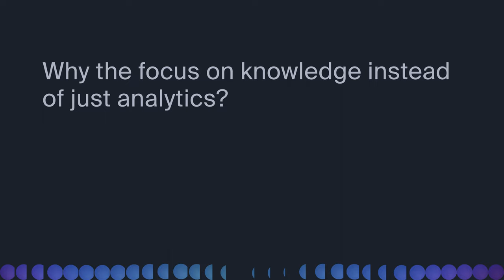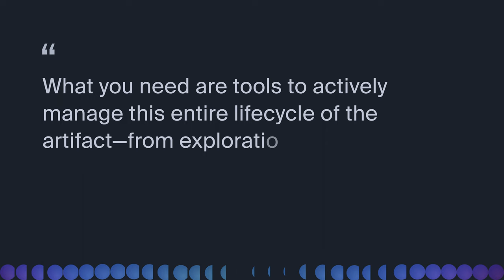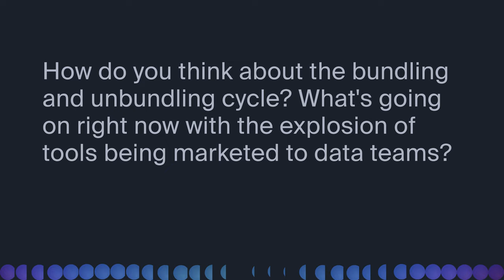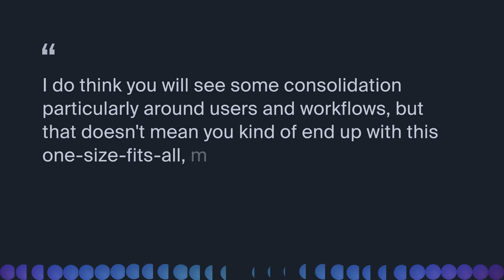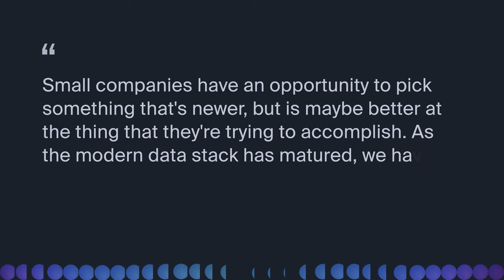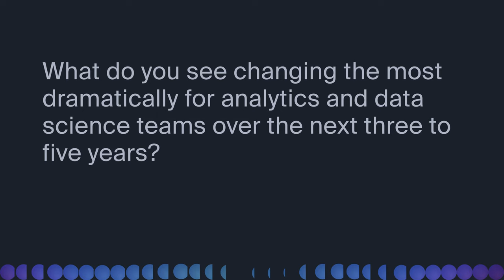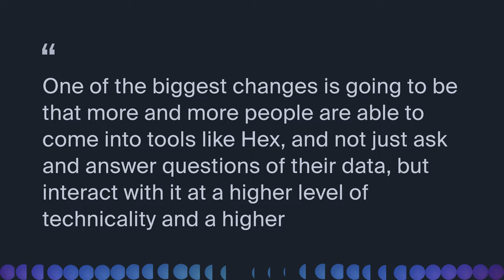Caitlin Colgrove – founder of Hex Technologies on the future of data roles and tools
Episode 4: Caitlin Colgrove of Hex Technologies on the rapidly evolving technical prowess of data teams.

Caitlin Colgrove is the CTO and Co-founder of Hex Technologies. In episode 4 of The Observatory, Caitlin and Kyle Kirwan, CEO and co-founder of Bigeye, discuss the proliferation of tools in the data pipeline and why, in an increasingly complex data ecosystem, teams are gaining the technical chops to work with data tools.